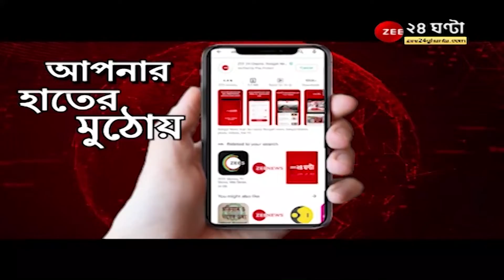Swayangsiddha 2022: স্বয়ংসিদ্ধা ঋতুপর্ণা সেনগুপ্ত, তাঁকে সম্মানিত করতে পেরে সম্মানিত জি ২৪ ঘণ্টা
Swayangsiddha 2022: বাংলা সিনেমার অন্যতম ডিভা, সব ধরণের চরিত্রে অনায়াস যাতায়াত তাঁর, স্বয়ংসিদ্ধা ঋতুপর্ণা সেনগুপ্ত, তাঁকে সম্মানিত করতে পেরে সম্মানিত জি ২৪ ঘণ্টা